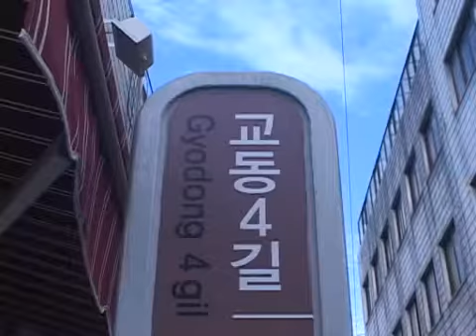Gyodong Market Food Alley (Japanese)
교동4길 먹자골목, Gyodong Market Food Alley